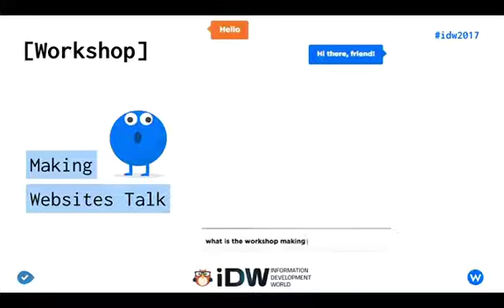Making Website Talk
Learn how to use the power of semantic intelligent content to make your website talk with Andrea Volpini, Thursday NOV 30, at the Quadrus Conference Center with a stunning views overlooking Stanford University and the San Francisco Bay.